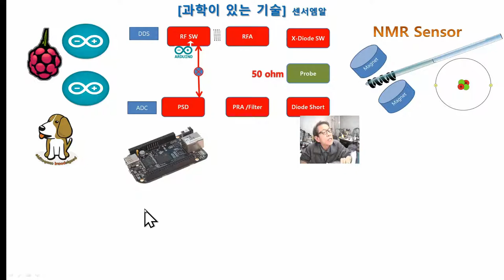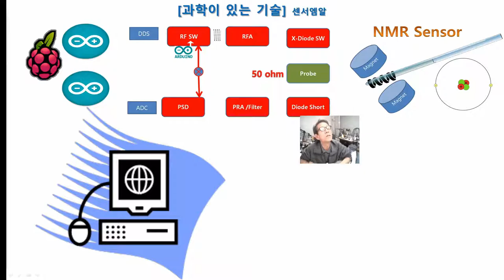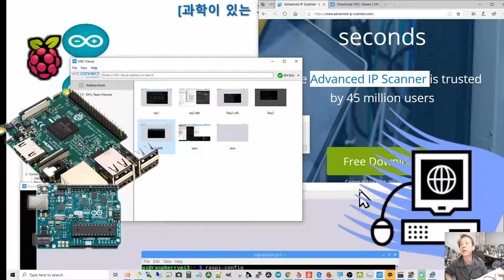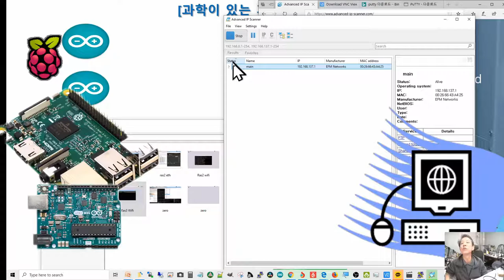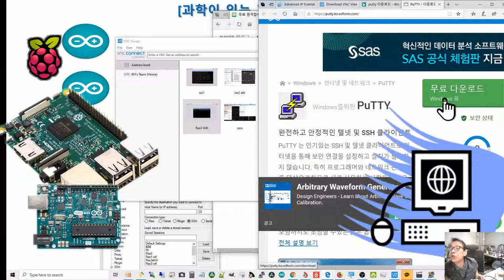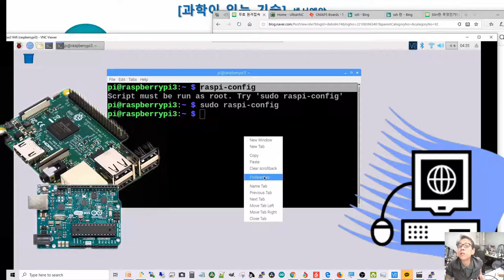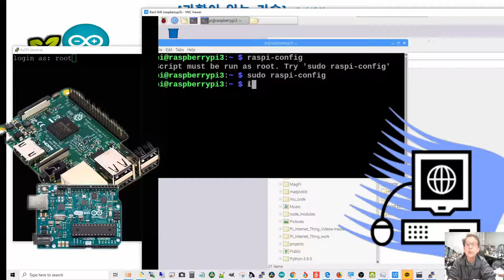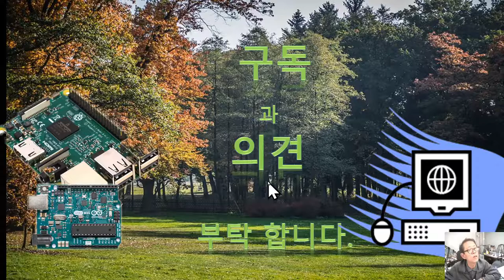71 th 아두이노 Web UI NMR :아두이노-라스베리 생존하기 3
아두이노-라스베리 의 대화를 생존차원에서 다룹니다
Communication 관점에서 Raspberry-Arduino (Ras Duino)를  다루기 시작합니다- Beagle Bone을 거쳐 Zinq Board를 다루기 위함입니다.  또한 해야할  Analog부분도  list up해서 하나씩 구현하고, 결국 Zinq의  FPGA에 IP로 잡아넣습니다..특히 Zinq Board를 측정기로도 시작했습니다.   NMR 센서---자석과 탐침은 simulation 결과가 나올때 마다 다루도록 하지요.